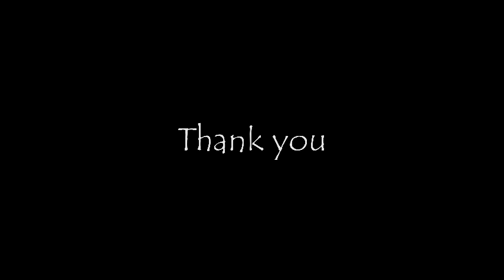Lao Aikido ( Maniphone VONGPHACHAN and SOUKHAPHONH NOSAVAN )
Maniphone VONGPHACHAN and SOUKHAPHONH NOSAVAN